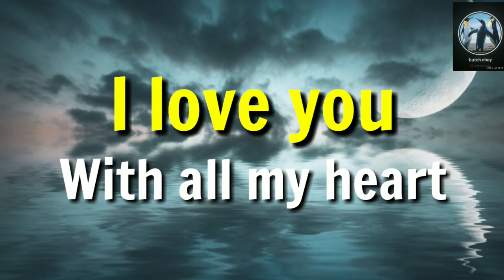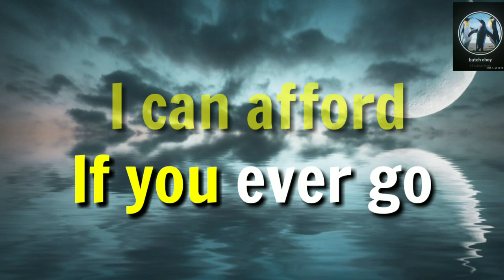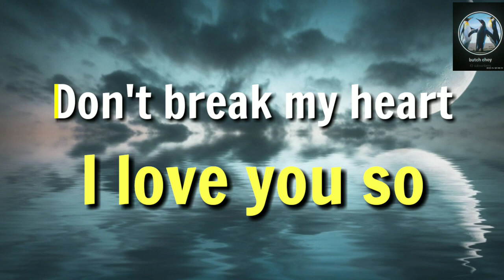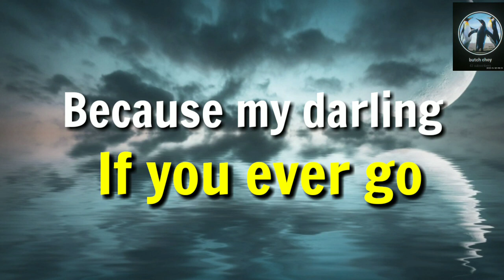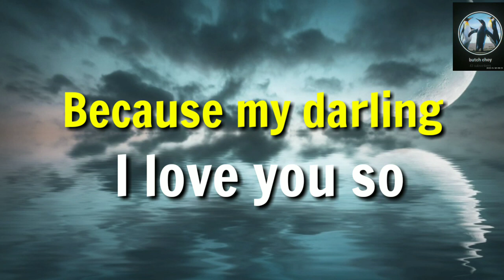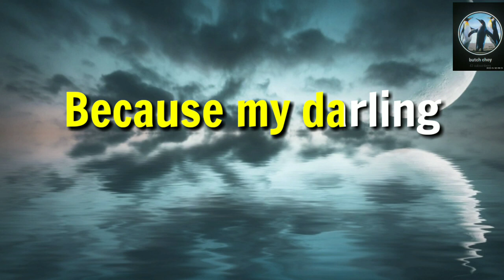I love You With All My Heart Karaoke Version